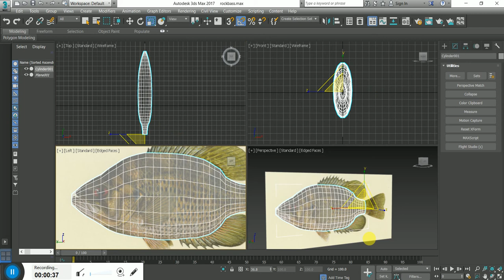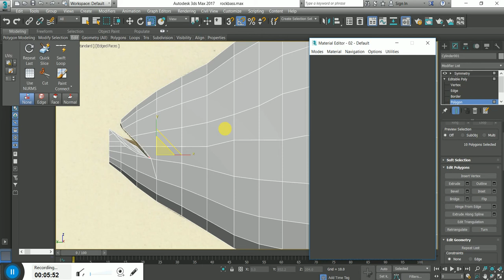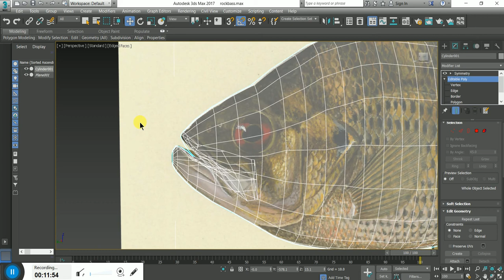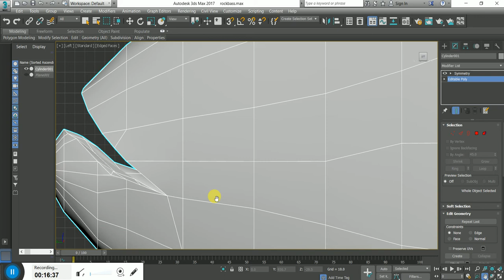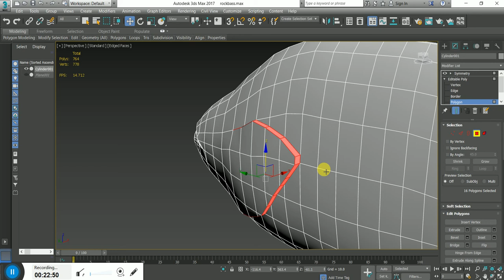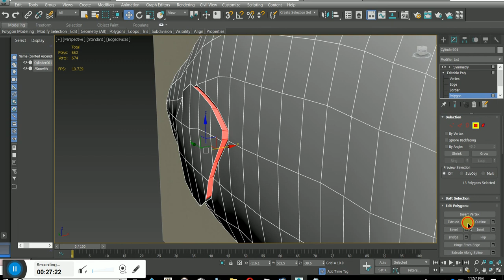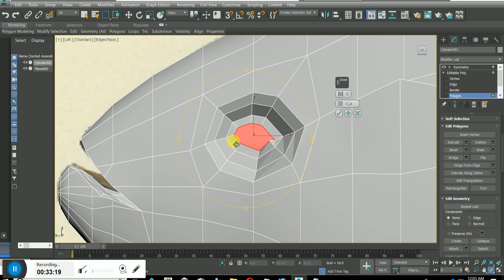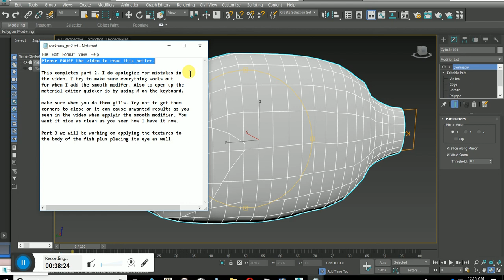Model Rockbass Part 2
Please PAUSE the video to read this better.

This is part 2 of my video tutorial in how to model
a rockbass using 3ds Max.

All the reference images are available in part 1 of this
tutorial.

As mentioned before that I'm a artist for turbosquid.
I have 71 products currently for sale. Here's my
link that will direct you to my page.

In this tutorial. We will go over making the mouth,
gills and the eye.